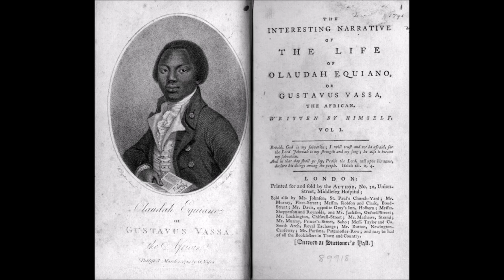Life of Olaudah Equiano Chapter 03